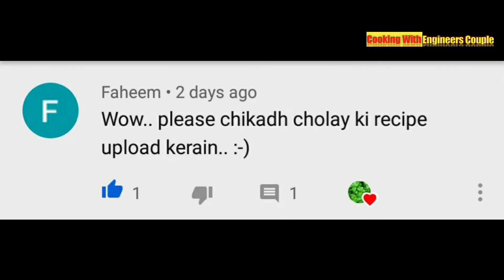Chikar Cholay||Chikar Chanay Restaurant Style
How to make Chikar Cholay Restaurant Style at Home..